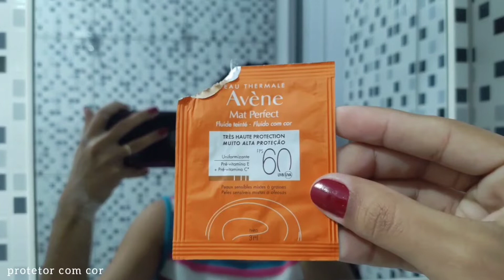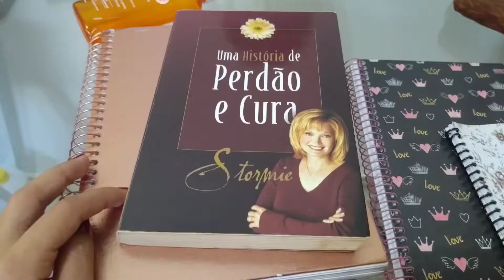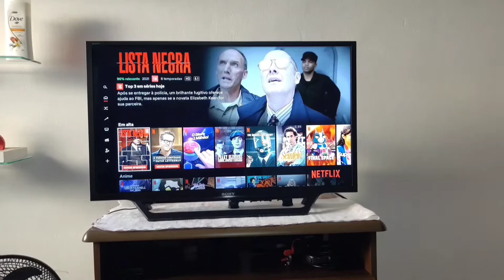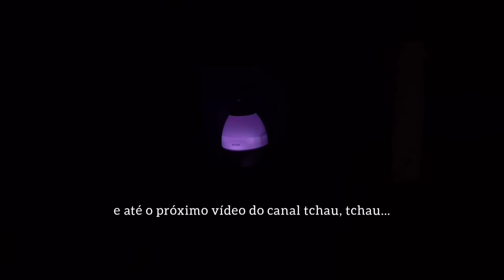vlog (estilo filminho): rotina & estudos, mostrando a vida acontecendo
Genteeeeeeee quase que não tem vídeo hoje, comecei a semana de cama (uma gripe muito forte) e não havia deixado nada gravado pra vocês!!! Comecei esse vlog mais quase parei! Aí pensei melhor feito do que não feito né, talvez não fique perfeito mais fiz com muito carinho pra vocês ❤️

Sobre mim:

autoestima • beleza • estilo de vida
compartilhando a beleza da vida & dando dicas p/cabelo cacheado do meu jeitinho, além disso aqui tu encontra vlogs, rotinas & e muito assusto de autoestima ... sempre procuro trazer um conteúdo de valor & relevante pra você! vamos crescer juntas (os)? sejam bem-vindos ❤️